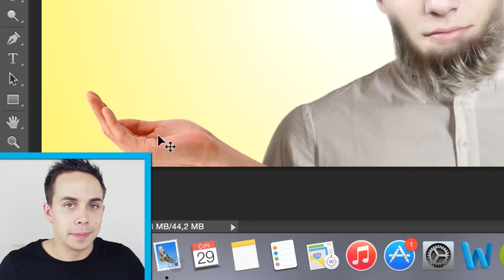SEXY YOUTUBEŘI #9 | Hoggy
Už ani nevím, jak je to dlouho, co jsem naposledy vydal Sexy YouTubery, ale je to zpět! Snažil jsem se najít známější YouTubery, kteři ještě nebyli, tak snad vás i tento díl pobaví jako ty předešlé :)

Hudba:
Epidemicdsound.com
Audiomicro.com